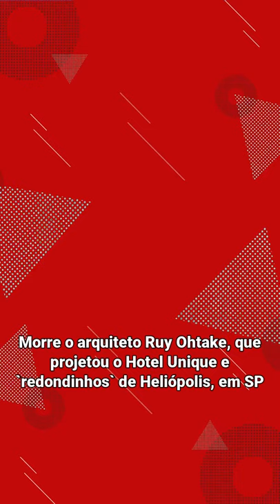Morre o arquiteto Ruy Ohtake, que projetou o Hotel Unique e 'redondinhos' de Heliópolis, em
Filho da artista plástica Tomie Ohtake morreu aos 83 anos. Ele também foi autor dos projetos do Parque Ecológico do Tietê e do Expresso Tiradentes.

Morre o arquiteto Ruy Ohtake, que projetou o Hotel Unique e 'redondinhos' de Heliópolis, em SP